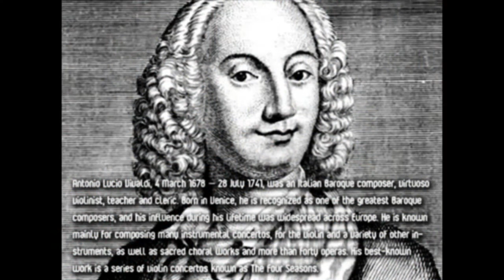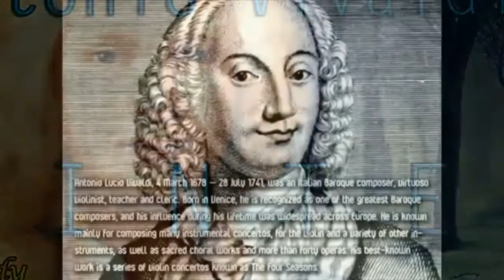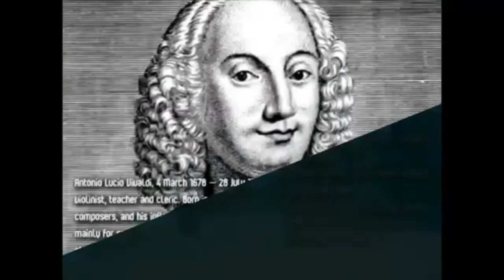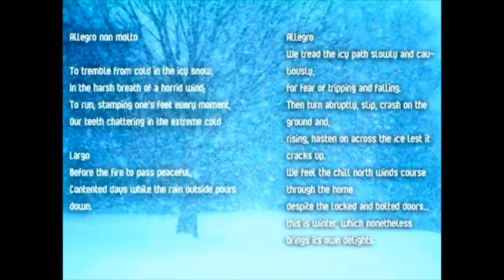♬ Antonio Vivaldi ♯ The Four Seasons / Le Quattro Stagioni (complete) ♯ [HQ]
and ENJOY hours of BEST CLASSICAL MUSIC
ANTONIO VIVALDI (4 March 1678 – 28 July 1741) ITALY, BAROQUE (VIVALDI BIOGRAPHY
"The Four Seasons" (Italian: "Le quattro stagioni") is a group of four violin concerti by Italian composer Antonio Vivaldi, each of which gives a musical expression to a season of the year.
Concerto No. 4 in F minor, Op. 8, RV 297, "La Primavera" ("Spring")
"The Four Seasons" is the best known of Vivaldi's works. Unusually for the time, Vivaldi published the concerti with accompanying poems (possibly written by Vivaldi himself) that elucidated what it was about those seasons that his music was intended to evoke. It provides one of the earliest and most-detailed examples of what was later called program music—music with a narrative element.
Caminar Sopra il giaccio, e à passo lento
Per timor di cader girsene intenti;
Gir forte Sdruzziolar, cader à terra
Di nuove ir Sopra 'l giaccio e correr forte
Sin ch' il giaccio si rompe, e si disserra;
Sentir uscir dalle ferrate porte
Sirocco, Borea, e tutti i Venti in guerra
Quest' é 'l verno, mà tal, che gioja apporte.
We tread the icy path slowly and cautiously,
for fear of tripping and falling.
Then turn abruptly, slip, crash on the ground and,
rising, hasten on across the ice lest it cracks up.
We feel the chill north winds course through the home.